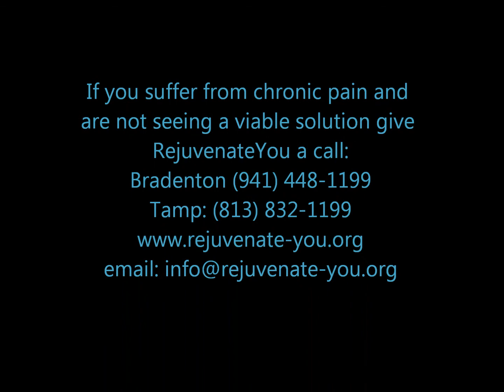How to Heal Toothache Naturally with Ozone, Bino Rucker, M.D.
Rucker Integarive Medicine and Dr. Bino Rucker, M.D. are proud to present this video testimonial which involves Ozone Injection and Hyperbaric Chamber Therapy healing chronic tooth pain.  Meet Carol who is a 68 year old woman who has suffered with years of tooth pain to the point she calls it, "a life not worth living".  Carol has had pain since 2006, has had eight or nine different crowns, and has has chronic pain with no relief.

After three ozone injections coupled with hyperbaric chamber therapy.  Each session Carol has noticed dramatic improvement.  Carol can now eat food without having any pain for the first time in years.

If you are suffering with a chronic toothache and want to consider alternative therapies call our office at or email . You can also go to our